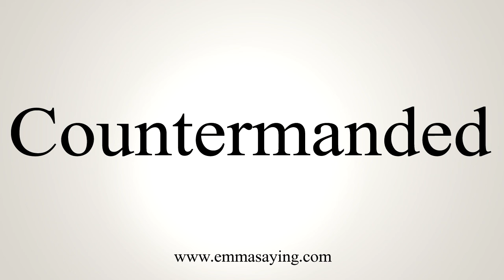How To Say Countermanded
Learn how to say Countermanded with EmmaSaying free pronunciation tutorials.